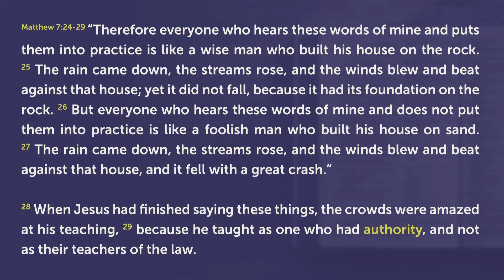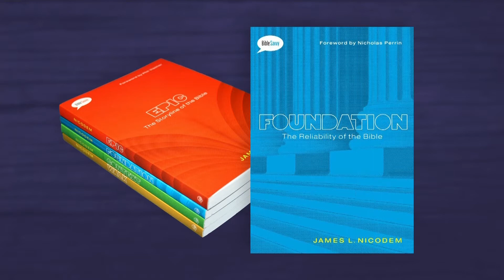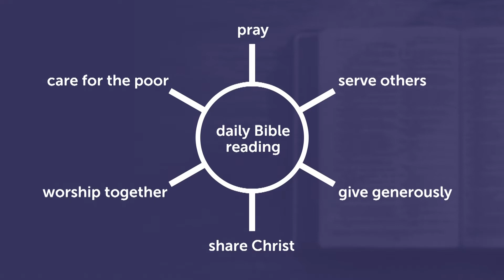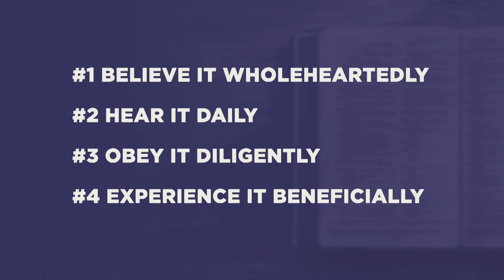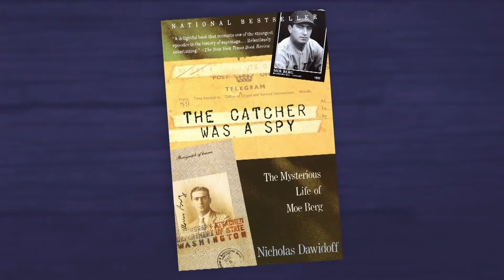Vision Weekend - Bible Every Day: An Authoritative Book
Senior Past Jim Nicodem kicks off the Bible Every Day sermon series by teaching on Scripture as an authoritative text.